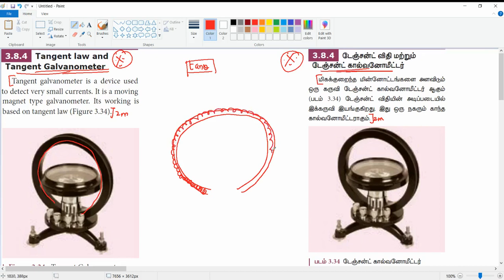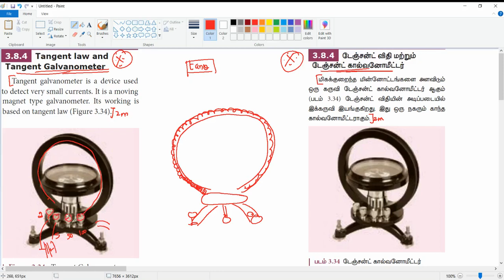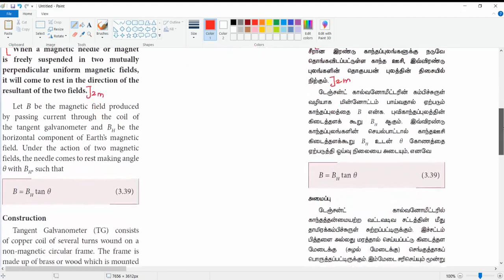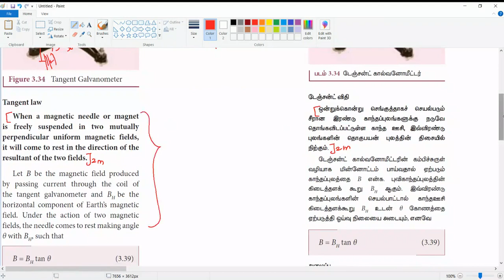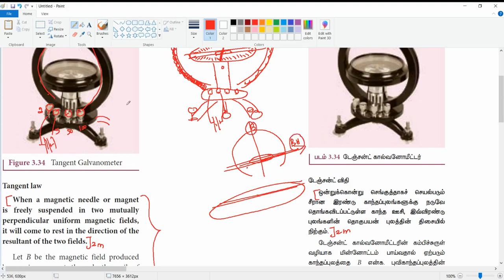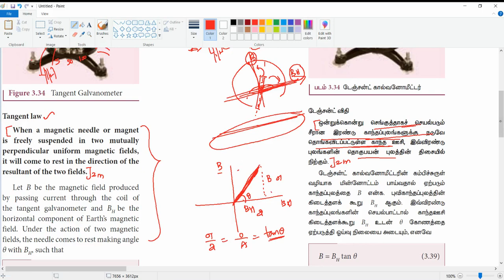12 Physics - Unit 3 - Part 11 - Tamil Medium & English Medium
3.8.4 Tangent law and Tangent Galvanometer
EXAMPLE 3.14